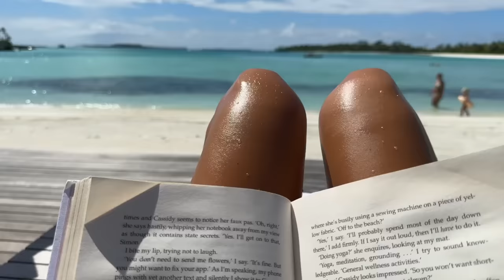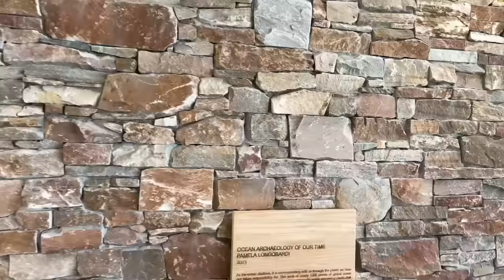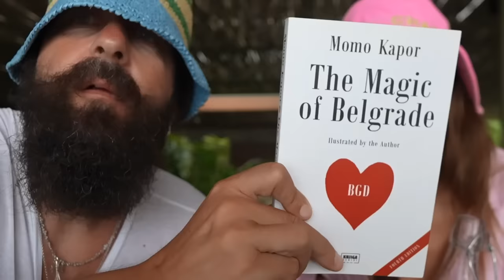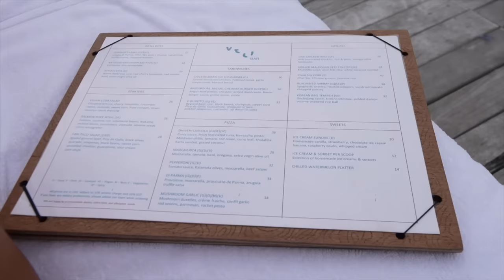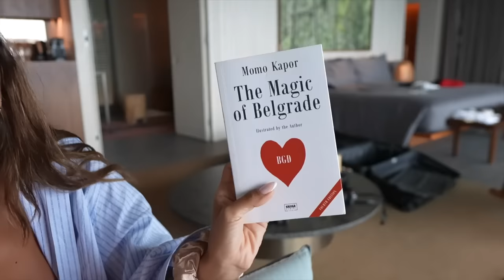True Luxury Being in Maldives with Filippo - Travel Vlog | Tamara Kalinic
In This Video: We travel to Maldives, stayed at beautiful Patina Maldives and here we share the best moments with you.

Love,
Tamara xo